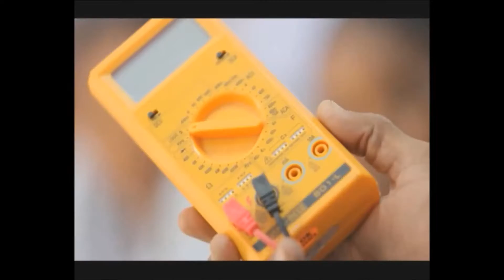Women of light - WWF and Barefoot College project on energy access in Madagascar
WWF and India's Barefoot College working together on sustainable energy access in Africa

Recognising the role of local communities as a driving force in the shift to modern, sustainable energy sources, WWF decided to engage with the Barefoot College, an Indian NGO with strong experience in community-based training. Since 2012 we work together to promote access to sustainable energy in developing countries.

The first joint project "Turning Grandmothers into Solar Engineers" takes place in Madagascar, a country where more than 80% of the population still lives without electricity in 2013.

Seven Malagasy grandmothers were trained for six months at the Barefoot College in India, and will now start electrifying their villages with solar energy in the most remote areas of Madagascar. They will assemble and maintain solar systems at affordable costs for the communities. The project will have important positive impacts on health, education, empowering women and security in the villages.